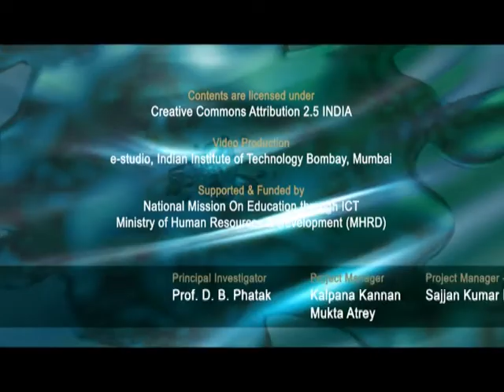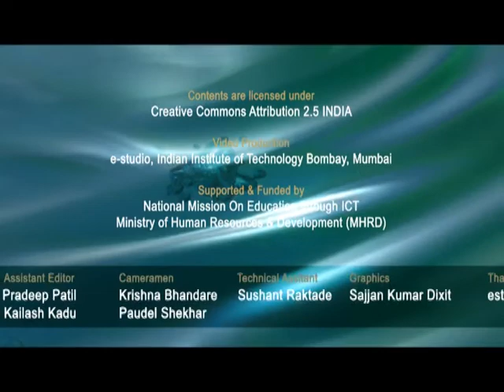CFD C Inauguration Function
This is Inaugural session of Computational Fluid Dynamics workshop arranged for coordinators. It was delivered by Prof. Deepak Phatak, Prof. Kannan Moudgalya and Prof. U. N. Gaitonde from IIT Bombay.

In this session Prof. Kannan Moudgalya talked about Prof. Phatak's vision to setup a huge learning portal, he gave a glimpse of MHRD funded activities at IIT Bombay such as NMEICT, Aakash etc. Prof. Gaitonde talked about some previously conducted projects in same manner and Prof. Phatak asked participants to introduce themselves.